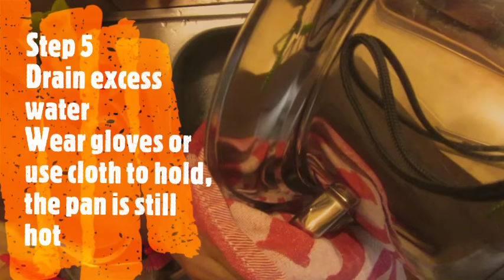Rice||How to Cook||Perfect Rice Every Time||Without Pressure Cooker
Cooke Rice Perfect each time

Cooking rice is an art as much as it is science. Each step right from choosing the right variety till the actual preparation may make it look difficukt for you. Now, learn to cook rice without pressure cooker in 6 easy steps. Follow the steps as shown in the videos and cook the perfect rice every time. Let us know through your encouraging comments and we will come out with more exciting videos, SOON

Spanish
Cooke Rice Perfecto cada vez

Cocinar arroz es tanto un arte como una ciencia. Cada paso desde elegir la variedad correcta hasta la preparación real puede hacer que parezca difícil para usted. Ahora, aprenda a cocinar arroz sin olla a presión en 6 sencillos pasos. Siga los pasos que se muestran en los videos y cocine el arroz perfecto en todo momento. Háganos saber a través de sus comentarios alentadores y saldremos con videos más emocionantes, PRONTO

Dutch
Cooke Rice Perfect elke keer

Het koken van rijst is net zoveel kunst als wetenschap. Elke stap vanaf het kiezen van de juiste variëteit tot de daadwerkelijke voorbereiding kan het voor u moeilijker maken. Leer nu rijst koken zonder snelkookpan in 6 eenvoudige stappen. Volg de stappen zoals weergegeven in de video's en kook elke keer de perfecte rijst. Laat het ons weten via je bemoedigende opmerkingen en we komen met meer spannende video's, BINNENKORT

Chinese
库克饭每次都很完美

烹饪米饭既是科学也是艺术。从选择合适的品种到实际准备过程中的每一步都可能让您看起来很困难。现在，学习通过6个简单步骤在没有压力锅的情况下煮饭。按照视频中显示的步骤，每次烹饪完美的米饭。通过您的鼓励性评论告诉我们，我们将推出更多精彩的视频，SOON
Kù kè fàn měi cì dōu hěn wánměi

pēngrèn mǐfàn jìshì kēxué yěshì yìshù. Cóng xuǎnzé héshì de pǐnzhǒng dào shíjì zhǔnbèi guòchéng zhōng de měi yībù dōu kěnéng ràng nín kàn qǐlái hěn kùnnán. Xiànzài, xuéxí tōngguò 6 gè jiǎndān bùzhòu zài méiyǒu yālìguō de qíngkuàng xià zhǔ fàn. Ànzhào shìpín zhōng xiǎnshì de bùzhòu, měi cì pēngrèn wánměi de mǐfàn. Tōngguò nín de gǔlì xìng pínglùn gàosù wǒmen, wǒmen jiāng tuīchū gèng duō jīngcǎi de shìpín,SOON

Hindi
कुक चावल हर बार परफेक्ट

पाक कला चावल एक कला है जितना विज्ञान है। वास्तविक तैयारी तक सही कदम चुनने से प्रत्येक चरण सही हो सकता है जब तक कि यह आपके लिए भिन्न न हो। अब, 6 आसान चरणों में दबाव कुकर के बिना चावल पकाना सीखें। वीडियो में दिखाए गए चरणों का पालन करें और हर बार सही चावल पकाएं। हमें आपकी उत्साहजनक टिप्पणियों के माध्यम से जानें और हम जल्द ही अधिक रोमांचक वीडियो के साथ बाहर आ जाएंगे
kuk chaaval har baar paraphekt

paak kala chaaval ek kala hai jitana vigyaan hai. vaastavik taiyaaree tak sahee kadam chunane se pratyek charan sahee ho sakata hai jab tak ki yah aapake lie bhinn na ho. ab, 6 aasaan charanon mein dabaav kukar ke bina chaaval pakaana seekhen. veediyo mein dikhae gae charanon ka paalan karen aur har baar sahee chaaval pakaen. hamen aapakee utsaahajanak tippaniyon ke maadhyam se jaanen aur ham jald hee adhik romaanchak veediyo ke saath baahar aa jaenge